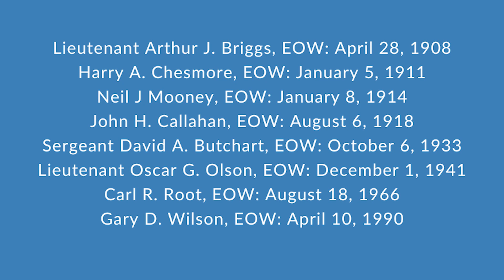2023 National Police Week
Happy National Police Week! This week is a collaborative effort of many organizations dedicated to honoring the law enforcement community.